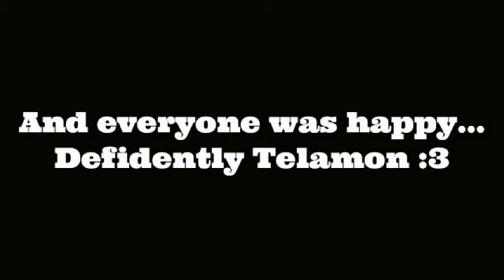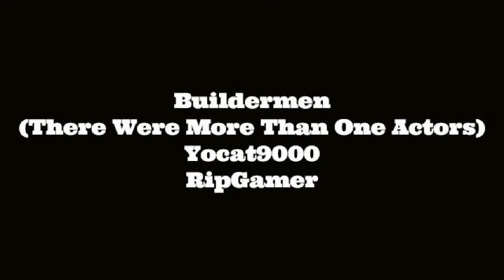If Telamon Was A Vegetarian THE MOVIE(Kinda)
Yes Some Of The Actors Didn't Know How To Spell "Telamon" -TideGaming93 Yes We Were Typing As Fast As Possible So We Misspelled Some KK Hope U UnderStand Thank U VEEEEEEEEEEEEEEEEERY MUCH c: P.S We Know Vegetarians CHOOSE Not To Eat Meat (Which Im With Telamon On This One Meat Is EPIC.) And We Don't Know If Builderman Is A Vegetarian Either, Just A Little Thing I Wanted To Say Before A Rant About "IS BUILDERMAN A VEGETARIAN?!?!?!?!??!?!?!??!?!" c: -Also From Tide, Cuz Im The One Who Recorded The Video And Edited So I Pretty Much Dont Know Their Comments xD kluvubye